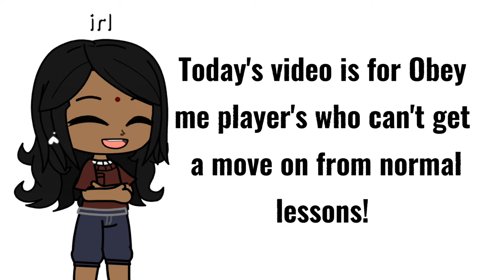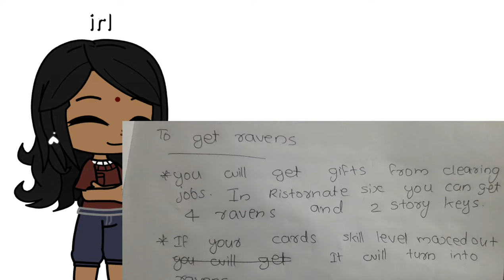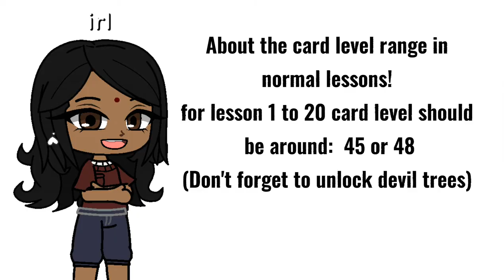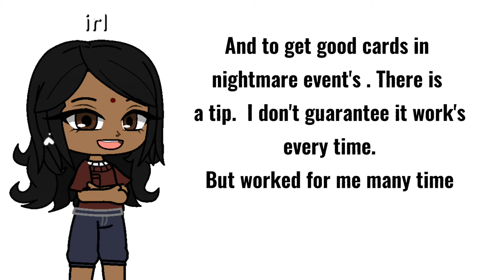some tips to get a move on from Normal lesson!!!